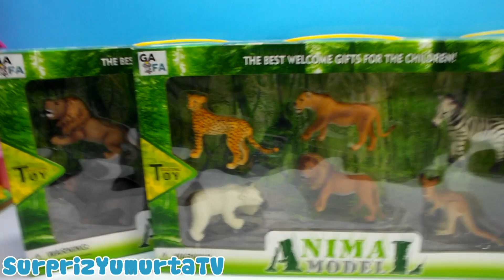Hayvanları Tanıyalım Sevelim Çocuklar için Animal Toys Sevgisi Sevimli Oyuncakları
18 adet plastikten yapılmış el yapımı hand made orijinal afrika ve avustralya orman hayvanları oyuncak hayvanlar bu videoda,

2 tane oyuncak aslan
2 tane oyuncak dişi aslan
2 tane kaplan
1 leopar oyuncağı
1 çita oyuncağı
1 fil
1 kutup ayısı oyuncak
1 boz ayı oyuncak
1 gergedan
1 buffalo
1 kangru oyuncağı
1 zebra oyuncağı tüm hayvanlar bir yerde

tek tek hayvanları öğreniyorum ve hayvanları tanıyalım serisinden bir ivdeo olup tek tek hayvanları tanıtıyorum. çocuklara hayvan sevgisi aşılamak için hazırladığım bu animal toys oyuncak hayvanlar kanalımda sizlerle birlikte lütfen izlemeyi ve abone olmayı unutmayın.

Daha önce yayınladığım videolarıda izlemek ister misiniz?

Uzun Sürpriz Yumurta Açma Videosu 45 DK Türkçe Slime Oyuncak ve Kinder Surprise Barbie, MLP Şirinler

Sürpriz Yumurta TV Kanalım yani SYTV kanalım çocuklar için çeşitli oyunlar, oyuncaklar, sürpriz yumurtalar ve ev de yapılabilecek deneyler bulunuyor. Kanalımdaki diğer bazı videoların bulunduğu oynatma listeleride aşağıdaki gibidir.

Bu videoda Bir Küçük Adam kanalından Muhammed Emin ile birlikte birazcık çalıştık.